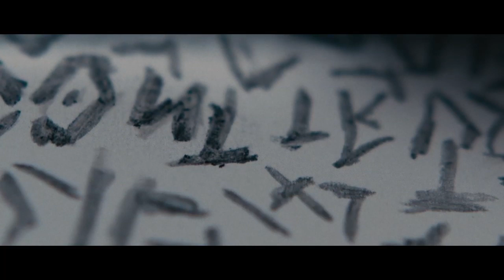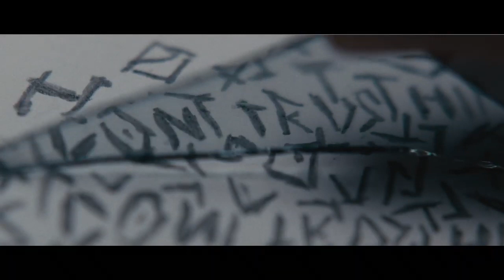HIPPOPOTAMUS Trailer 2020